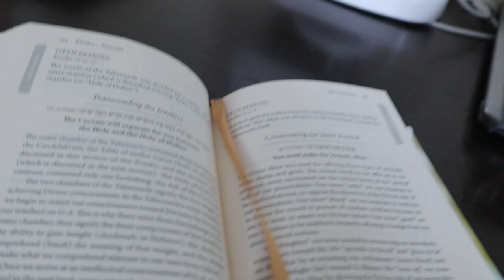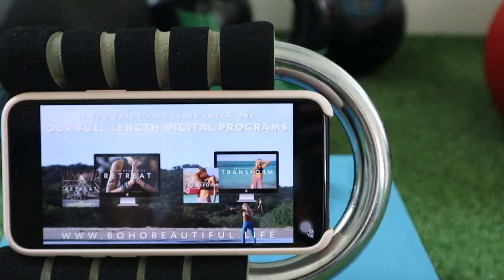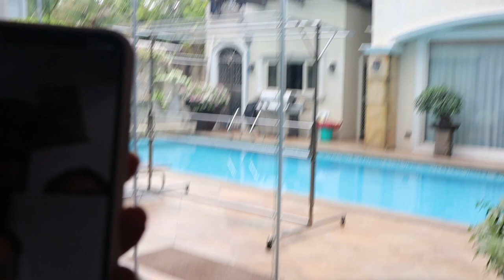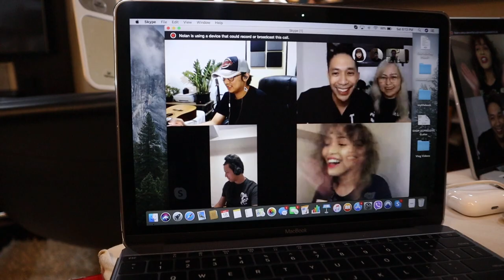5 SELF-CARE TIPS - Life Under Quarantine | Catherine Rem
Sharing with you guys some tips on how to take good care of our body, mind and soul under crisis. Life under quarantine is hard but we have to be stronger, better and have stronger faith. “This too shall pass”.